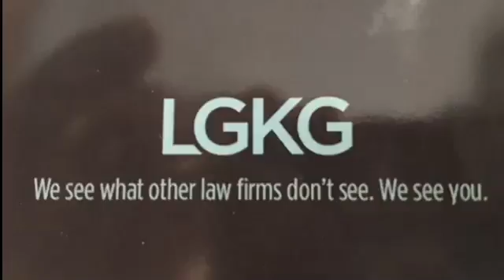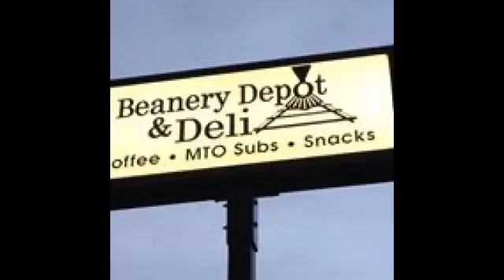NCTV45’s NewsWatch NewsBrief Impressive Clean Up